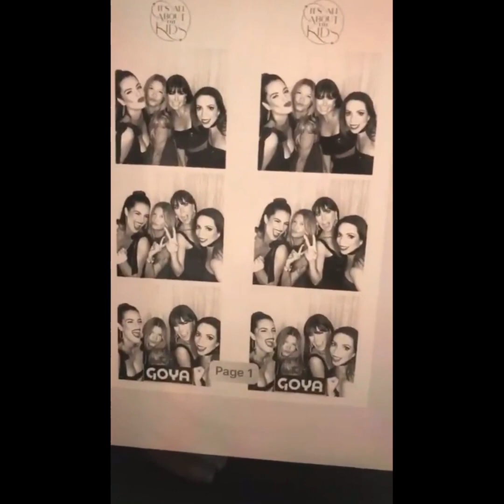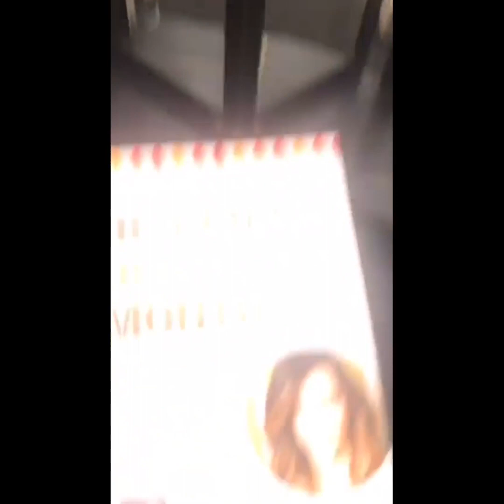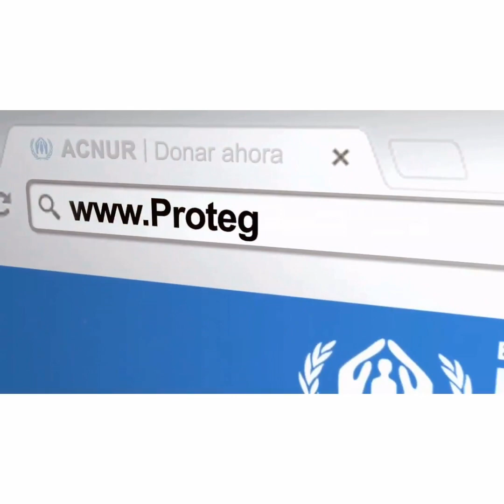vídeos diversos de Gaby Espino #23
-Siguen a Gaby Espino -

                       ⠀•Sígueme•